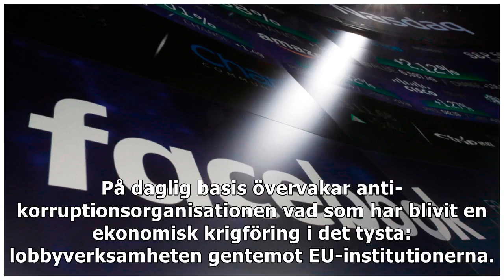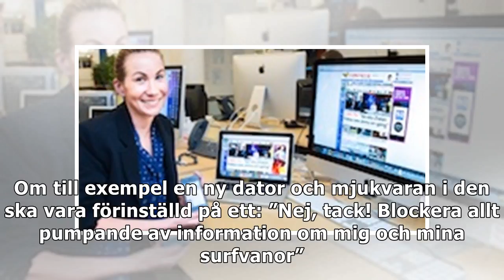Google och Facebook lägger miljoner på att påverka EU-politikerna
BRYSSEL. Facebook och Google har tagit ledningen i lobbyligan i Bryssel. Sedan ett par år lägger de en bombmatta av påtryckningar mot EU:s folkvalda. Mål: att såga en lagstiftning om konsumenters inte...